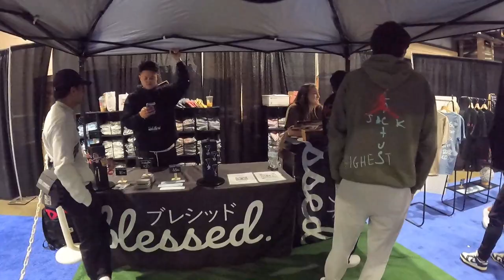Sick Cars at Philly Auto!!!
Yo Cheeks!

SOCIALS——